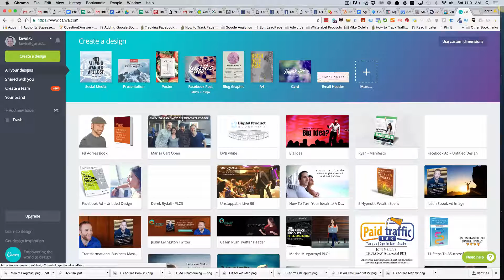Facebook Ad Images - How to Create Them With Canva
One of the tools we use on a daily basis to create ad images for our agency is Canva.com.

Canva makes it super easy to create images that are already the right size for facebook ads with their image templates that you can choose from.

If you are doing any kind of facebook advertising, you'll want to check this out today.  It will save you a ton of time and improve your conversions.